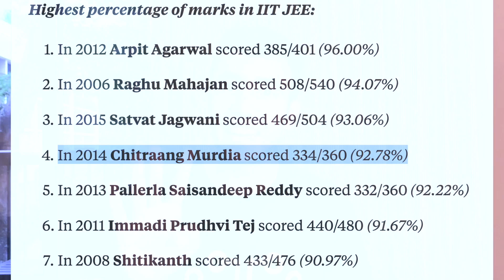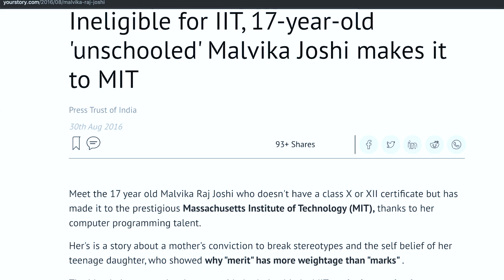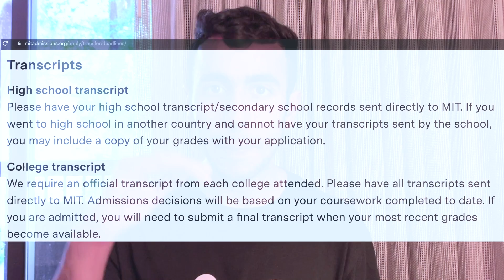Phenomenal IIT to MIT Journey | IIT Topper AIR 1 | Chitraang Murdia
Here I present one of the most phenomenal and Inspiring Journey of Chitraang Murdia from IIT Bombay to MIT (Massachusetts Institute of Technology)

Vlogging Gear:-
Camera: